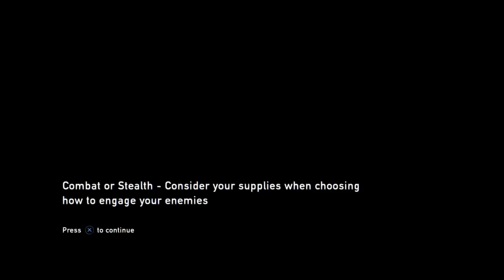Ellie's Gone Missing